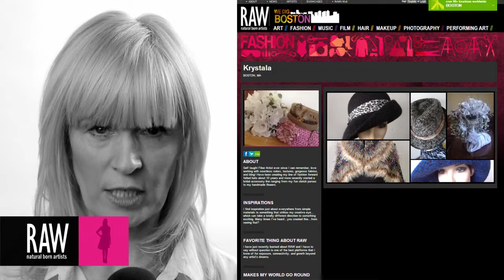Krystala at RAW:Boston Mosaic - March 23, 2014